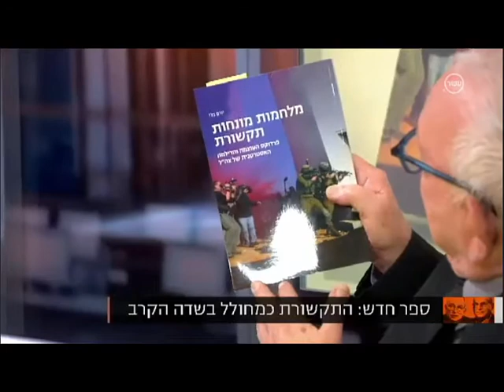מלחמות מונחות תקשורת פרדוקס העוצמה והדילמה האסטרטגית של צה"ל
יורם פרי, עמית מחקר במחקר במכון למחקרי ביטחון לאומי, לונדון את קירשנבאום, עשר, 24/12/2017.